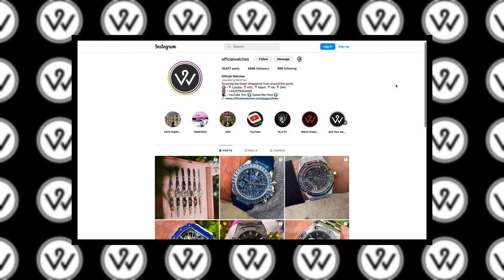Audemars Piguet, Rolex Daytona's and Rare Sea-Dwellers | A Moment of Your Time with Oscar Strong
Join Tom as meets up for a Moment of Your Time with Oscar Strong from Official Watches. Discussing Paul Newman Daytona's, double red Sea dwellers, Rainbow Daytonas and flying Tourbillon AP's!

With some of the most sought after watches in the world, this is one you don't want to miss.

Check out Oscar on YouTube!